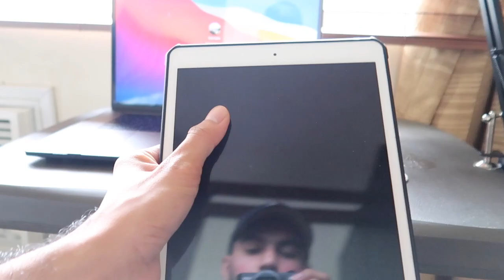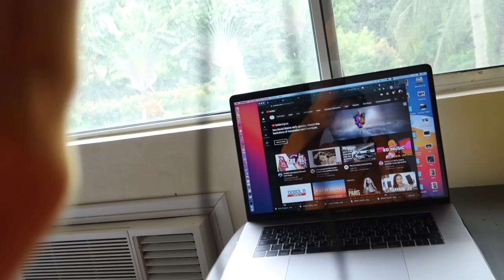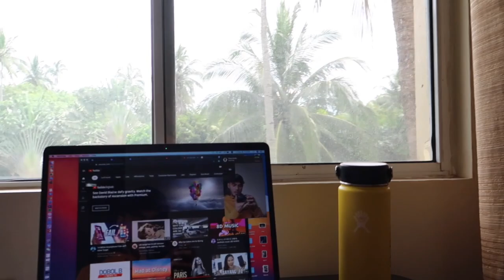OFFCAMSERYE - (Kulitan with Jay Arcilla and Ms. Shermaine Santiago + MY LIVESTREAM SET-UP 2020!)